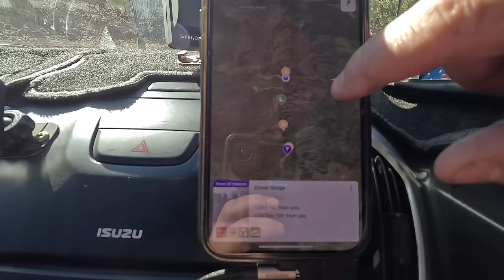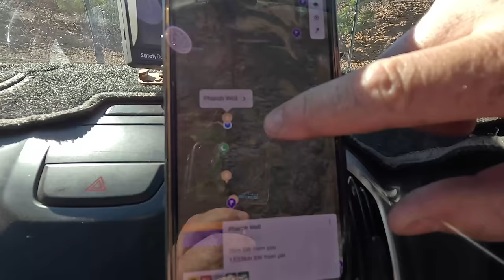3 DAYS IN LOW RANGE TO CAMP ON THE EDGE OF HUGE REMOTE CLIFF || Kennedy Range 4WD Track, WA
Hands down some of the BEST camping I have ever done in WA.
This is an EPIC 4wd track that you have to come experience for yourself!

0:00 Intro
0:59 Packing up/ breakfast at Chaffcutters Spring
02:37 4wd Tracks to next camp
04:04 Pharaohs Well
07:48 Great Gorge
10:25 Campsite on the cliffs
11:25 Swag tip - Sheet smoothers from Spotlight
14:40 Snake Prank
17:11 Alabama Slammer cocktail on the cliffs
20:58 Leaving campsite on the cliffs
25:10 Abandoned Station campsite
29:45 Stokesys Mr Baileys Salted Caramel Tequila Mocha Coffee cocktail
33:28 Outto/ Wrap up
35:20 Discount codes
35:41 Outtakes/ Bloopers

Cheers!
Cam, Tiff, Chloe and Brodie